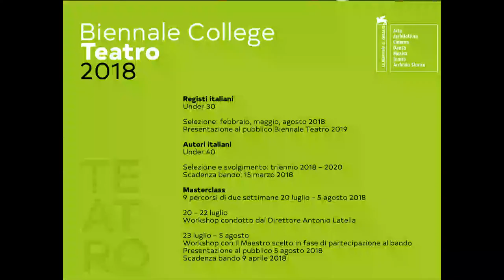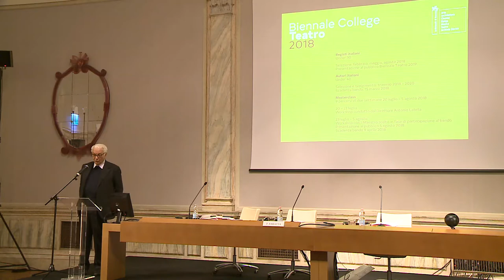Dance, Theatre, Music departments 2018 - Introduction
The President of the Biennale di Venezia Paolo Baratta presents the programmes for 2018 of the Dance, Theater, and Music departments.
Venice, Ca’ Giustinian, 2 March 2018